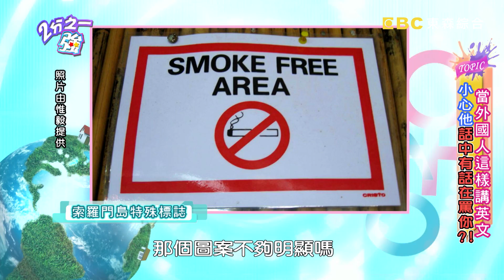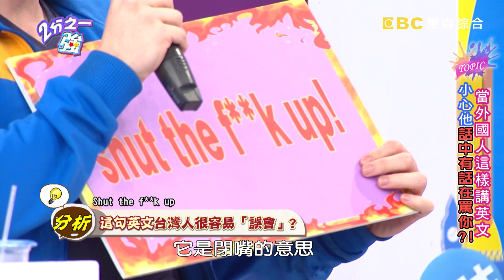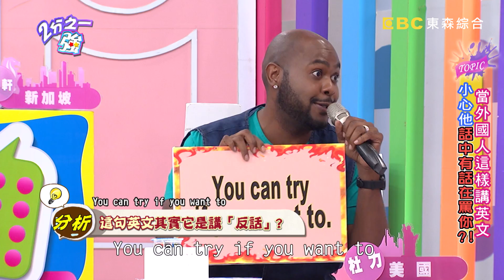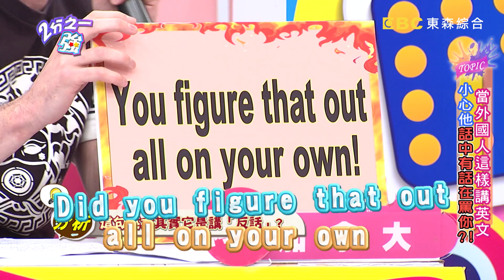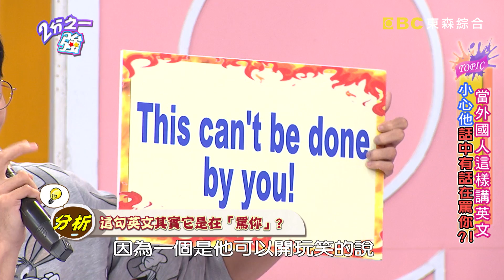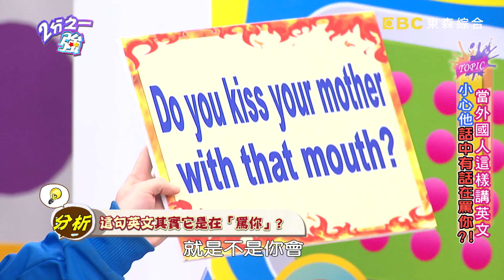當外國人這樣講英文 小心他話中有話在罵你？！ 惟毅 杜力 20170330 一刀未剪版 2分之一強 - 東森綜合台You Gotta Read between the Lines!?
來賓：Ruby、高伊玲、惟毅
各國型男：杜力、賈斯汀、賀少俠、阿龍、湯姆士、宇軒

平平都是講英文，為何老外總話中有話？高伊玲說老外的祝福超詭異，為何老是要打斷人家的腿？！惟毅外景時發現吸菸區不准抽菸，到底是有什麼誤會？！宇軒說健身很簡單，夢多卻罵他滿腦子只想吃蛋糕？！各國型男紛紛上訴，英文的反話大家要聽懂？！杜力用英文反問「你有這麼笨嗎？」，同事傻傻答「對啊」！阿龍解釋英文常用黑話，說你有病其實說你酷？笑你衣服緊卻是讚你棒棒的？到底老外講話迂迴？還是流行語來不及學？！精彩內容請鎖定晚間11:00《二分之一強》！